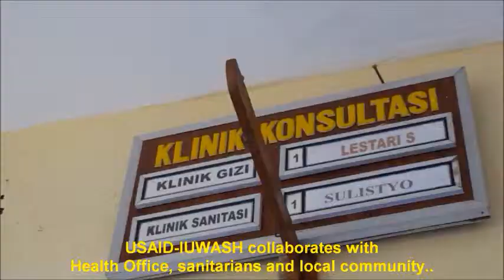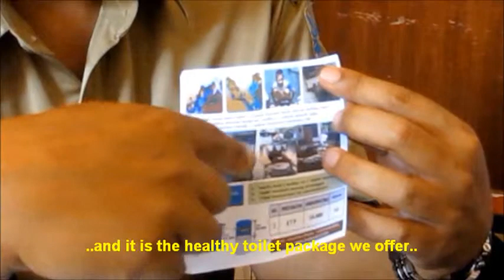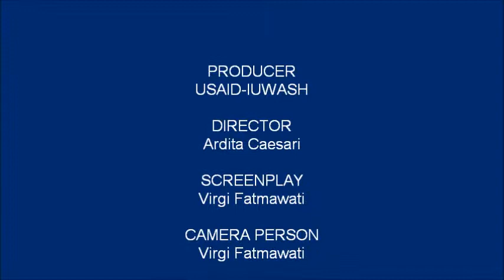Access to Sanitation through Microfinance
USAID IUWASH collaborates with the Health Office, sanitarians and local community to implement community-based total sanitation program in Probolinggo District, East Java, Indonesia. A pilot project called "Jamban Sehat" (Healthy Toilet) has been implemented to improve sanitation facilities. Through microfinance scheme, about 50 households in Probolinggo were able to build individual toilet at their homes. USAID-IUWASH is currently working with banks and local community to establish a cooperation that will manage the microfinance funds and expand access to adequate sanitation for low-income communities in Indonesia.